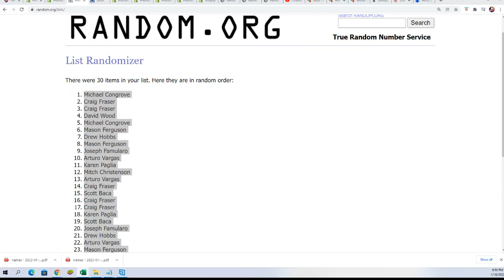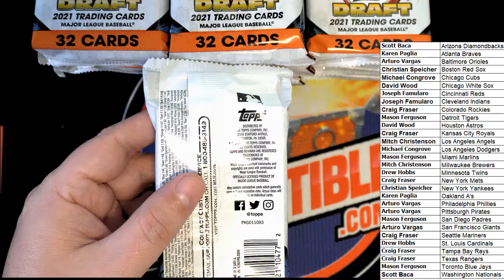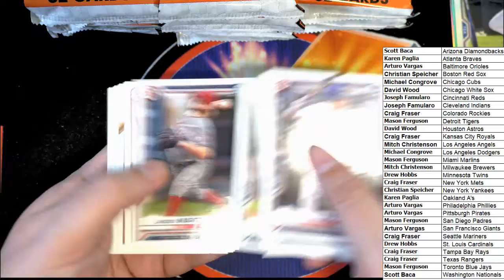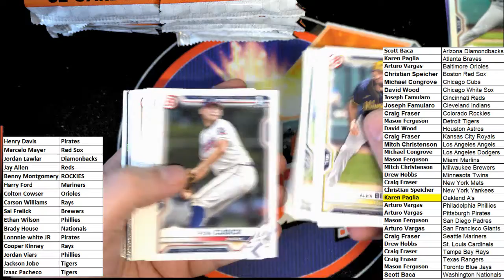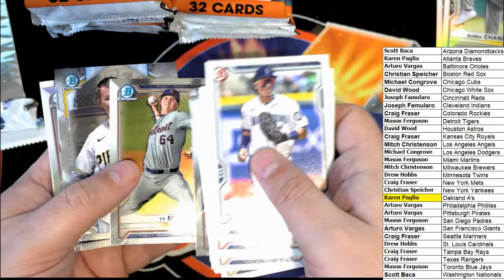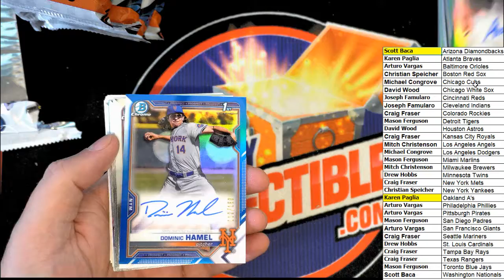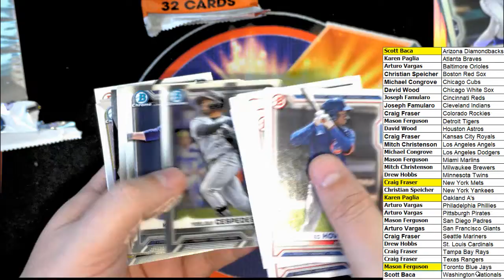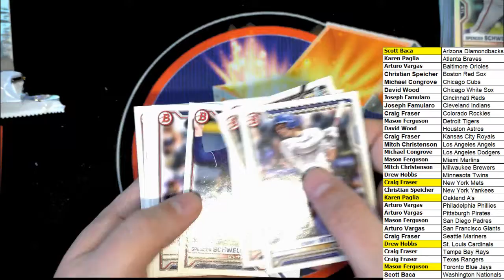2021 Bowman Draft Baseball Jumbo ID 21BOWDRJUMBO152